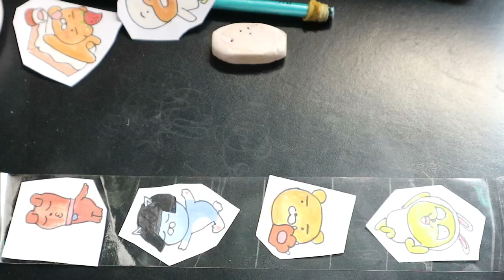Diy sticker Kakao friends | Làm hình dán cực kì đơn giản With Mi Ngan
Hôm nay mình sẽ hướng dẫn làm hình dán cực dễ thương để dán vào các thứ các thích các bạn cùng xem và cho cmt cho mình biết nhé !

🌸 Mọi chi tiết Công Việc vui lòng nhắn tin vào Channel hoặc FB cá nhân nhé !!!

© Bản quyền thuộc về Mi Ngan Channel
© Copyright by Mi Ngan Channel ☞ Do not Reup